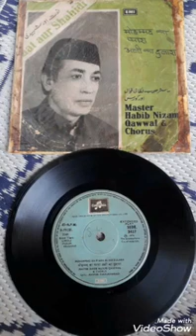Sara Karishma Mitti ka - Master Habib Nizami Qawwal of Maharashtra india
master Habib Nizami Qawwal
Super hits Qawwali all Times